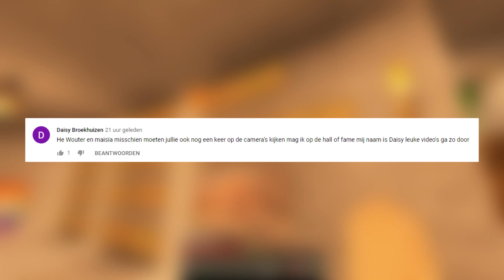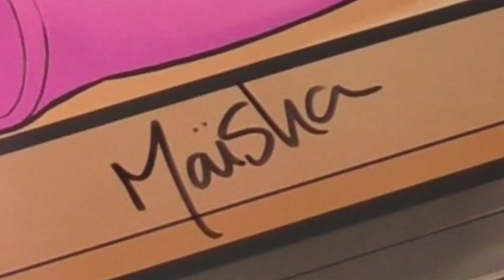Dit Verwacht Je Nooit In De Zee!😱😭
Meld je gratis aan voor de Dodo Club!
Alle Jungle Survival Minecraft afleveringen!
Jungle Survival aflevering 135 gaat mijn vriendin Maïsha vissen om een cadeau voor de koning van de ondergrondse stad te vinden!